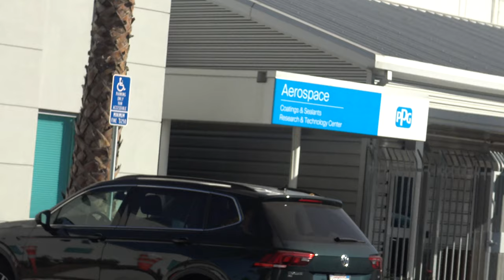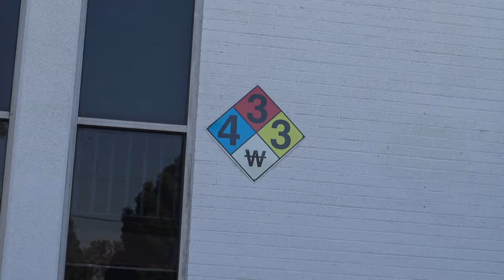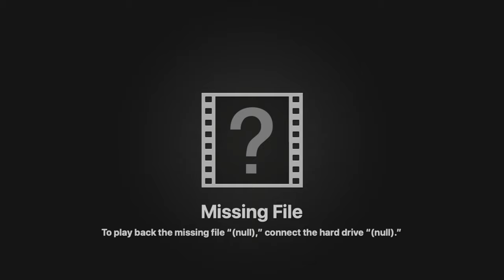AeroSpace Coating & Sealants Research & Technology Center-1st Amendment Audit